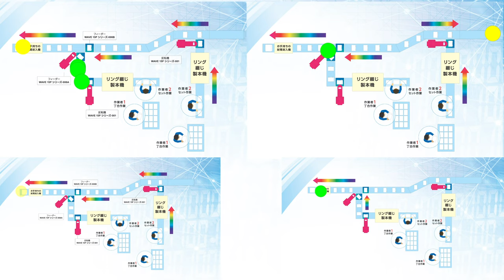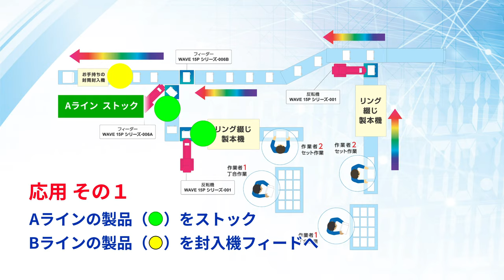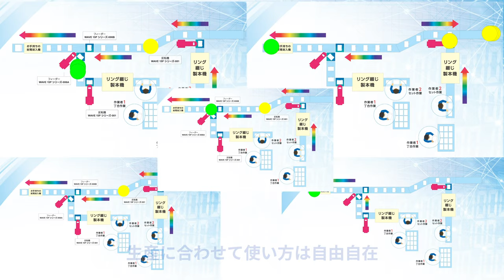WAVE15P-006 ライン間接続機・フィーダー(2020/8/6 ver)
現在、株式会社ウエーブの「卓上ECOリング綴じカレンダー」生産ラインでは、小型・超速ロボットを使った自動化システムが稼働しています。

15P-001 ECO、金属リング綴じカレンダー反転機と15P-006 ライン間接続機・フィーダーを繋げば、反転した卓上ECOリング綴じカレンダーをノンストップで次の工程に！
ラインを止めることなく生産が可能になり、省人化だけでなく生産性も向上しています。